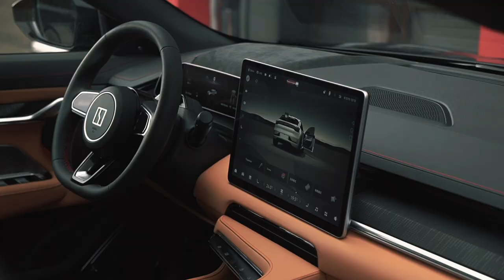ZEEKR 001 ПРЯМИКОМ ИЗ КИТАЯ